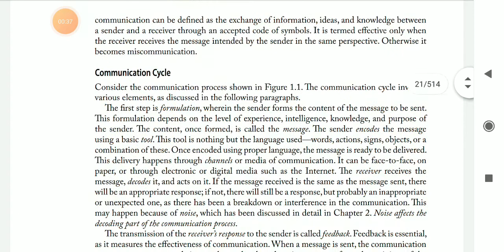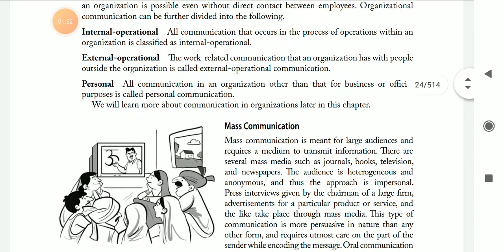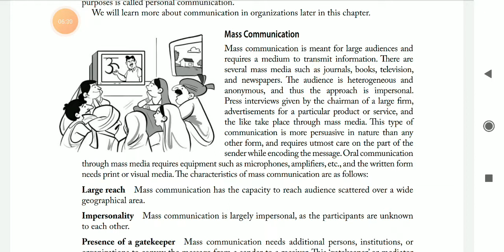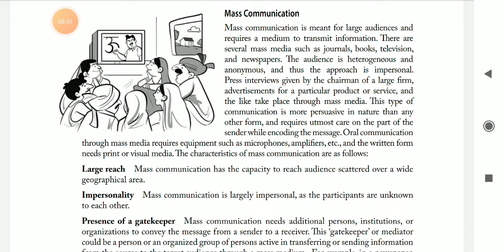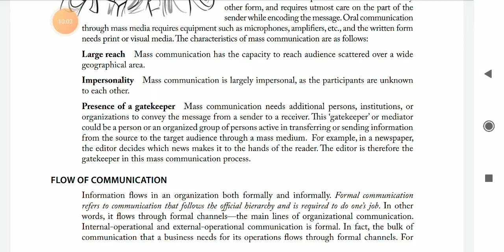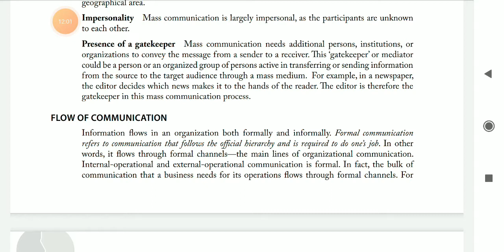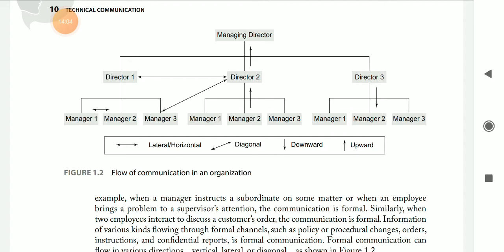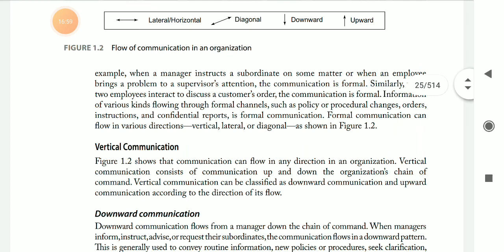F.Y.B.Sc Sem-1 (English) Unit.1 Part- 5